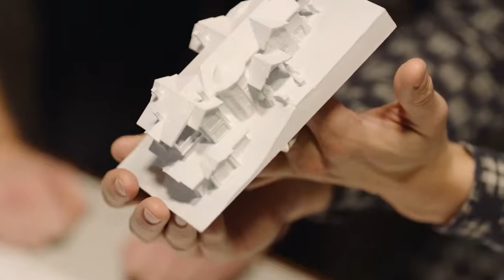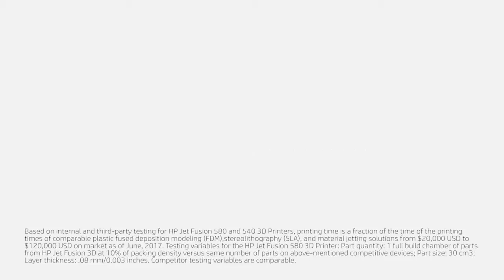Introducing HP Jet Fusion 300 500 Series Jet Fusion 3D Printing HP 1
First video on the breakthrough new full-color 3D printer from HP